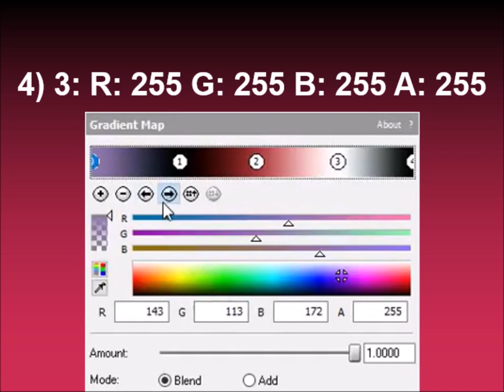How to make Mystery BonnieTheBunnyFlangedSawChorded